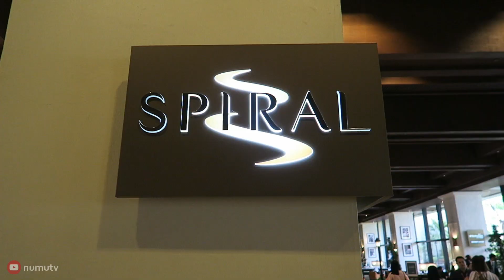TEMAKI SUSHI - Japanese Food and International Cuisines in Spiral Buffet Manila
What's great about Spiral Buffet in Sofitel Manila is that you can request for any ingredients in a dish and make them the you want it to be. This Temaki Sushi was custom made according to our liking, we want seafood ingredients like salmon and roe. Even pizza you can make your own and choose any ingredients in the 21 ateliers!

Spiral Buffet at Sofitel Philippine Plaza, Manila is near CCP Complex Roxas Boulevard, Pasay City, Manila, 1300, Philippines.

I'm Aaron, a Filipino food vlogger documenting food through videos and sharing it to you :)
This food video was inspired by Mark Wiens and Aden Films on their food adventures and street food tour.